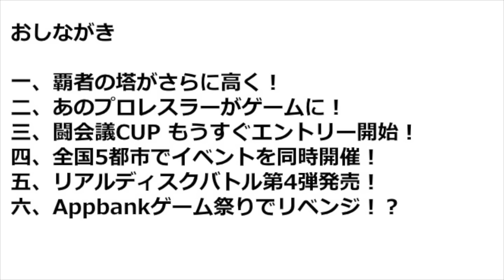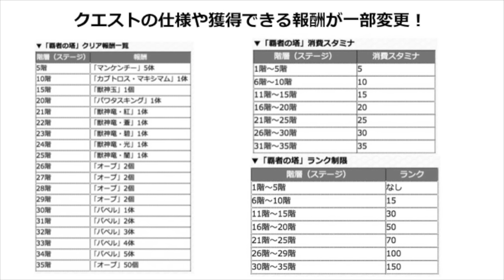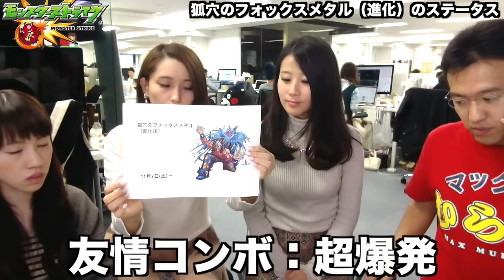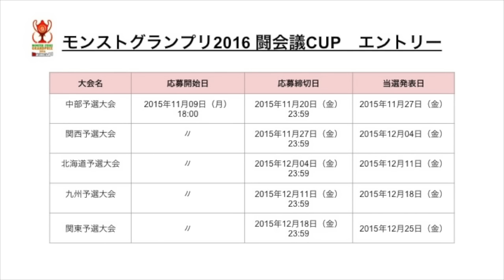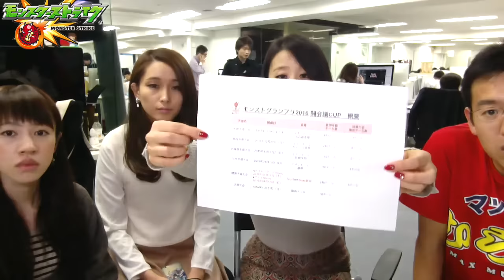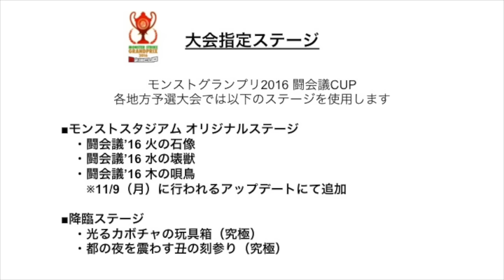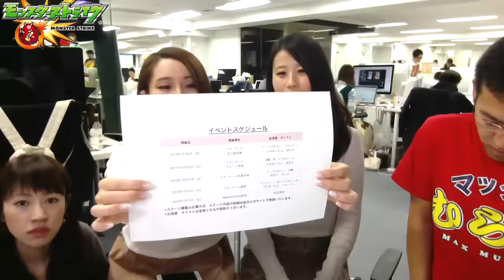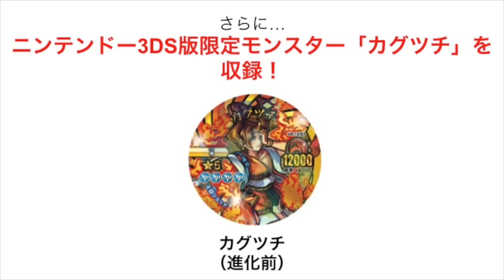モンストニュース[11/6]優勝賞金2000万円の闘会議CUP詳細！＆アヴァロンにリベンジするぞ！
〜今週のおしながき〜
１、覇者の塔がさらに高く！
２、あのプロレスラーがゲームに！
３、闘会議CUP もうすぐエントリー開始！
４、全国5都市でイベントを同時開催！
５、リアルディスクバトル第4弾発売！
６、Appbankゲーム祭りでリベンジ！？

▼モンストグランプリ2016 闘会議CUP特設サイト

▼「モンスターストライク リアルディスクバトル」の詳細はこちら

▼3DS版「モンスターストライク」の予約はこちらから！
・Amazon.co.jpでの予約はこちら
・Loppi・ローチケHMVでの予約はこちら
・セブン－イレブン・セブンネットでの予約はこちら

▼モンストの中の人Twitterアカウント！

※モンストニュース内の情報は開発中の情報が含まれている為、一部変更になる場合がございます。予めご了承ください。

編集：フェス

iPhoneの方...
Androidの方...

関連リンク
▼AppBank.net

▼パズドラ攻略アプリ
iPhoneの方...
Androidの方...
▼パズドラ屋アプリ
iPhoneの方...
Androidの方...

▼モンスト攻略アプリ
iPhoneの方...
Androidの方...